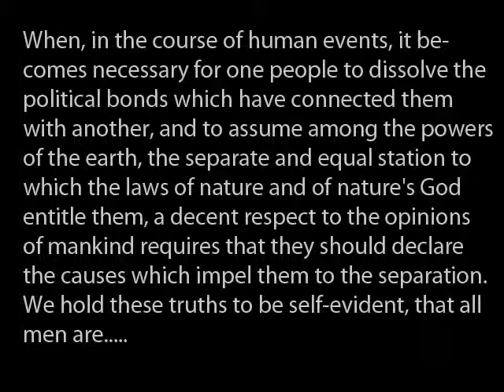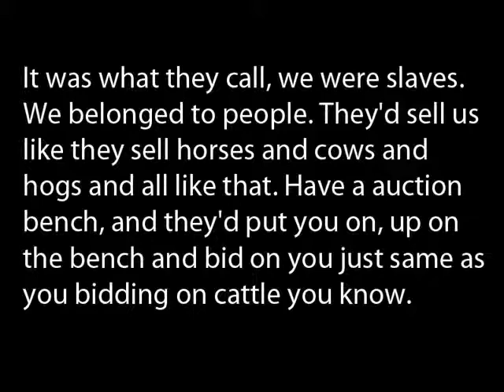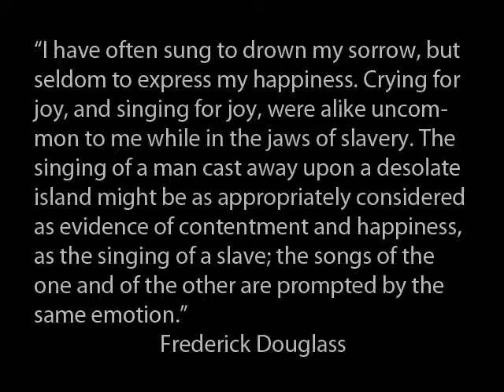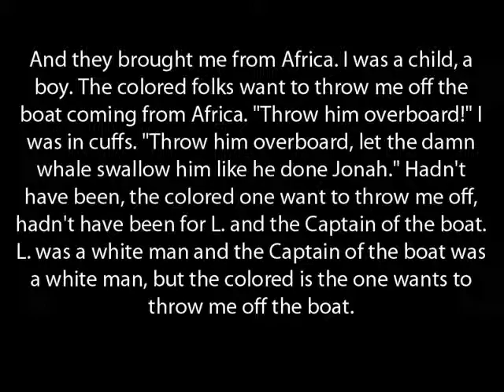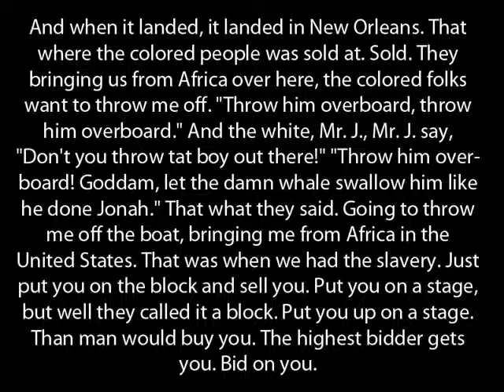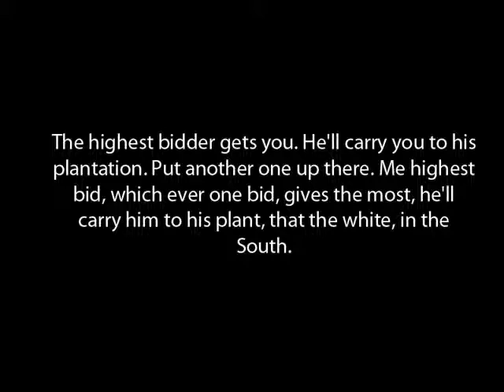slavery movie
Digital story board about slavery using primary sources from the Library of Congress.